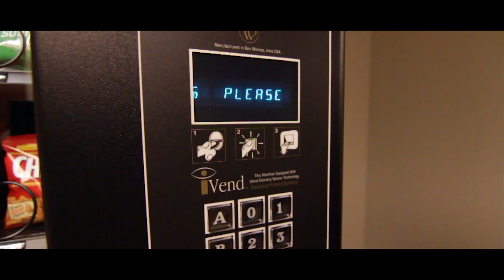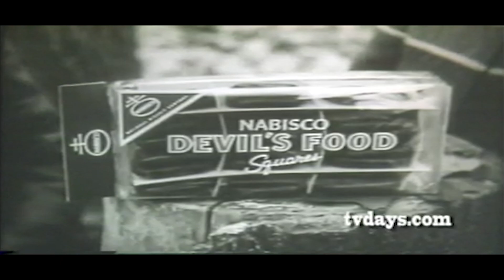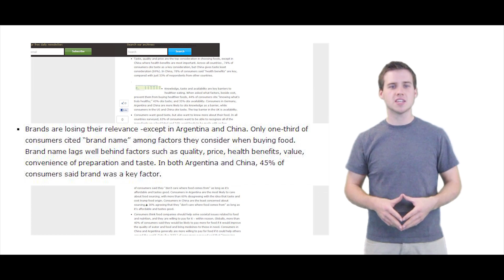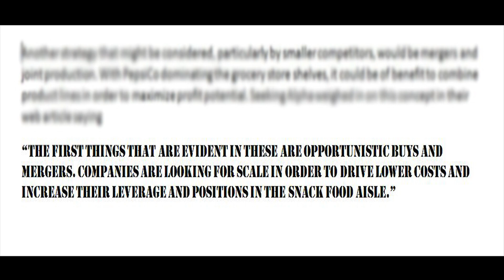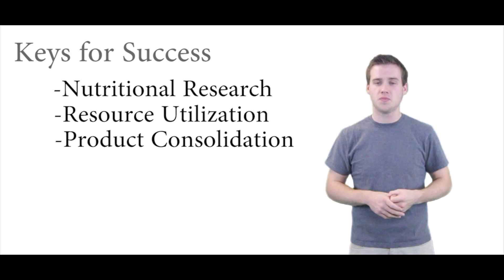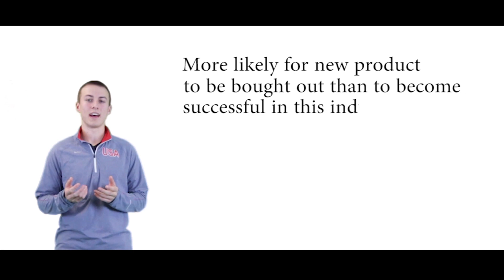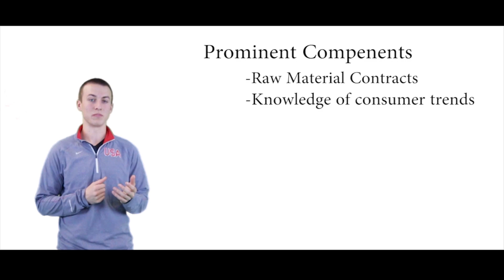Snack Food Industry Analysis for Macroeconomics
Project presentation video for Hermilo Jasso's Macroeconomics class.
In order of appearance: Kyle Benner, Thomas Gault, Matthew Cleveland

Video includes, an introduction to what the Snack Food industry is and some of the statistics regarding its global reach.
Followed by a description of the major players and strategic moves that allow a company to be successful in this market.
Finally, the entry and exit process and consumer behavior in this market is analyzed.